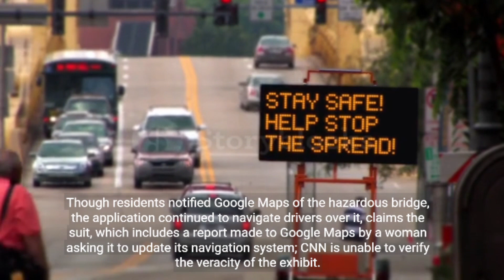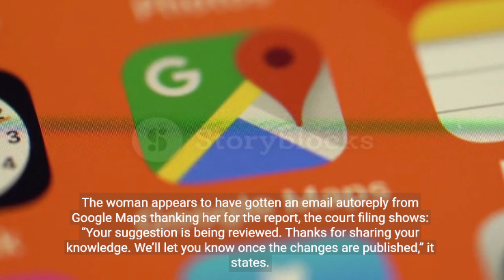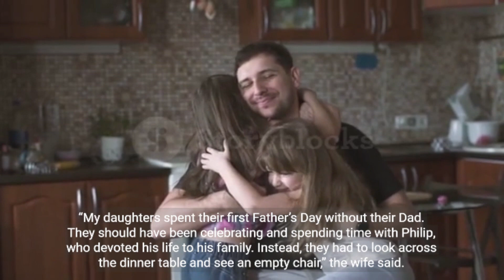Family sues Google alleging its Maps app led father to drive off collapsed bridge to his death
Google has been sued by the family of a North Carolina man claiming the company’s Maps application last year led him to drive off a collapsed bridge and fall about 20 feet to his death, according to the lawsuit.
Philip Paxson was following Google Maps directions while driving home late at night in September 2022 from his daughter’s 9th birthday party when the navigation system directed him to go over an unmarked and unbarricaded bridge that had collapsed years prior, the suit filed Tuesday states.